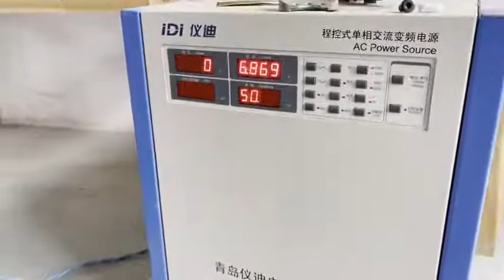자동 자동차 광택기 폴리싱 왁싱 광내는 기계 세트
*제품 구매방법*

네이버에서 '마이클라스'검색 › 제품명(영상 제목) 검색해주세요
-제품명 : 자동 자동차 광택기 폴리싱 왁싱 광내는 기계 세트